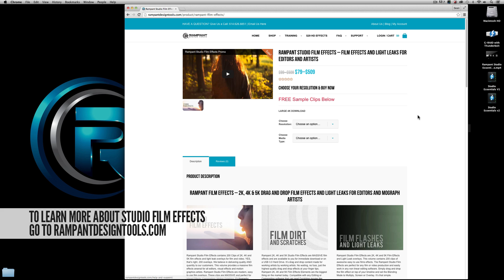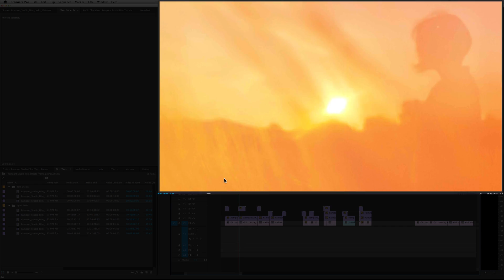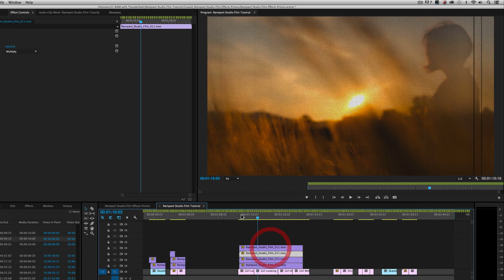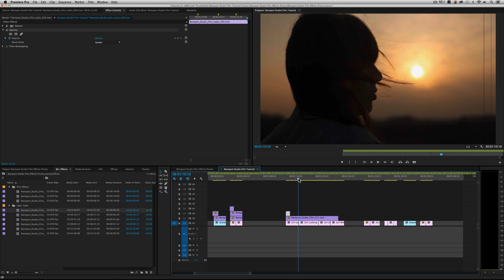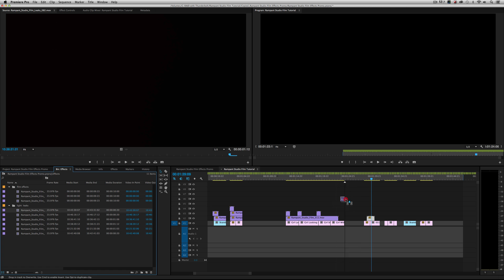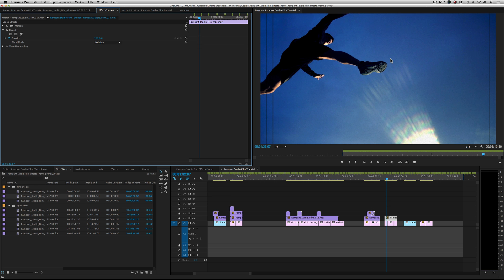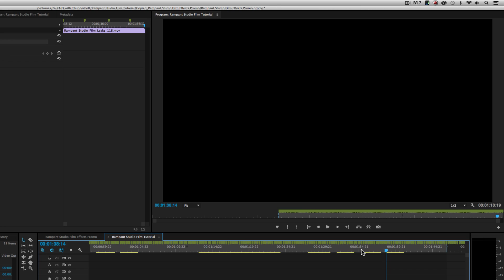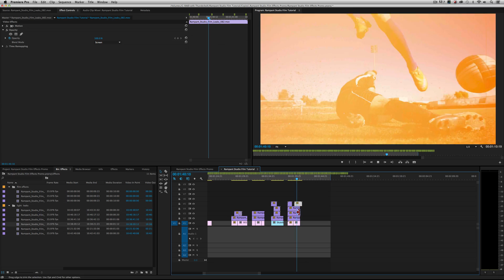Use FREE 4K Film Effects to Stylize Your Edit in Adobe Premiere Pro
Visual Effects Artist Sean Mullen Shows Us How to Use Film Effects to Stylize Your Edit in Adobe Premiere Pro.

►Download the Rampant Studio Film Effects in 2K, 4K or 5K